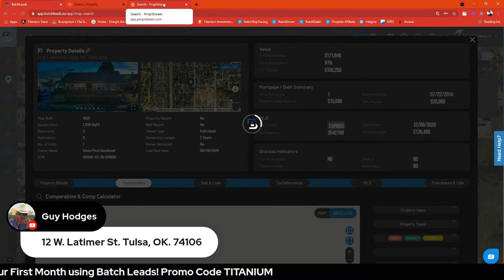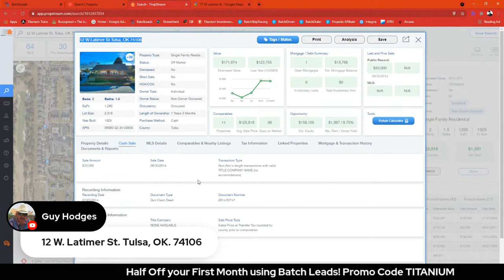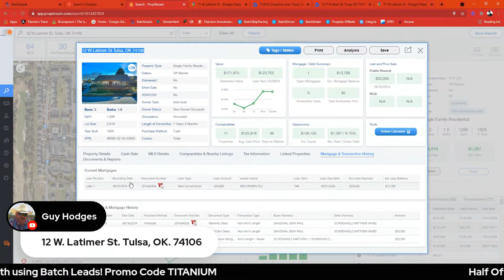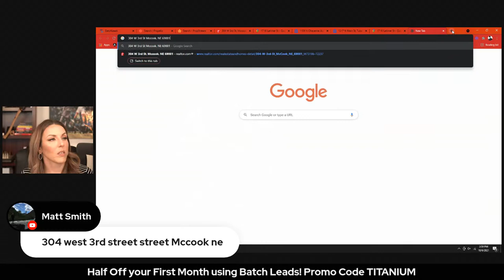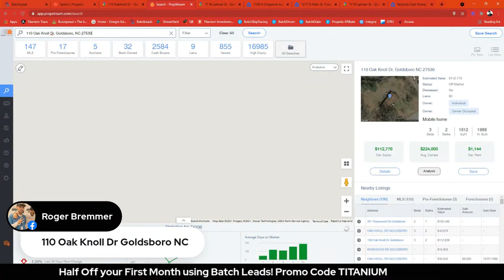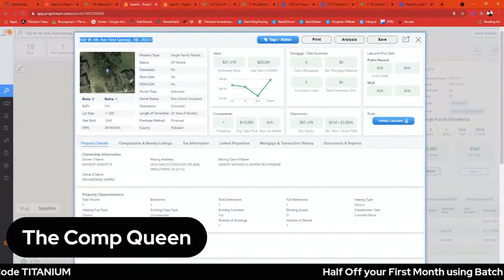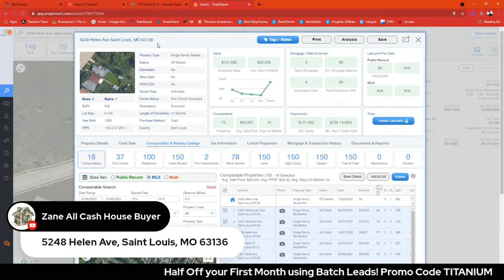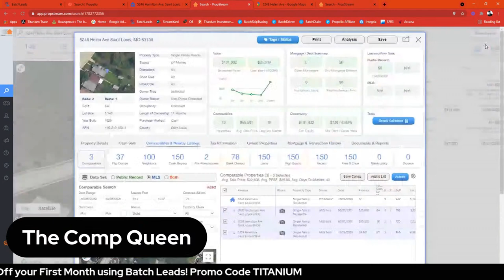The Comp Queen with Cassi DeHaas Episode #1